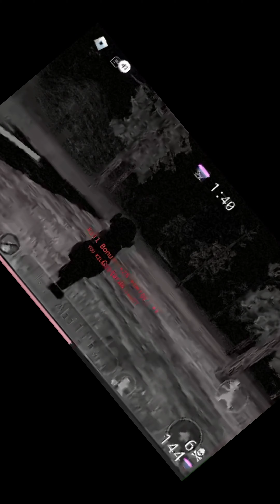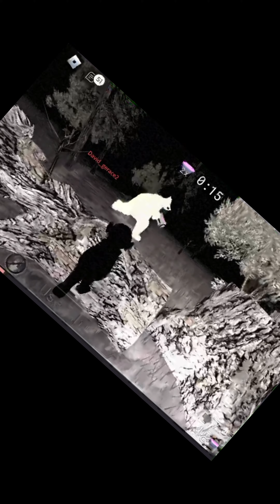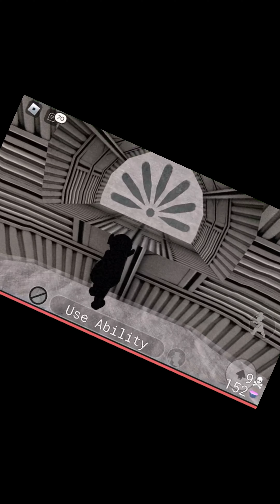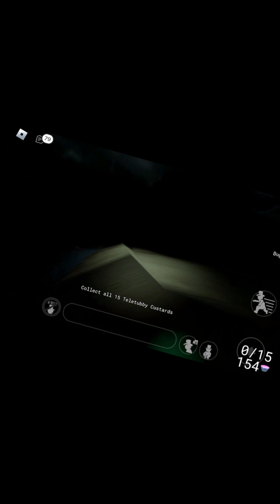Playing tellietubby horror game on Roblox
Sorry for audio